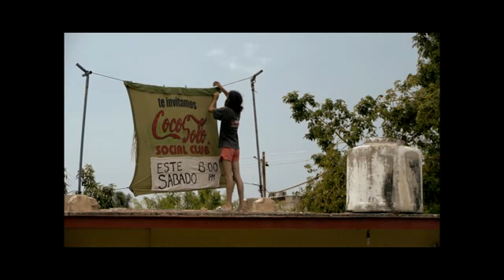Movimientos Parásitos ORIGINAL CLIP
Fotografia Monica, Martina y Nelissa. Gracias y besos.